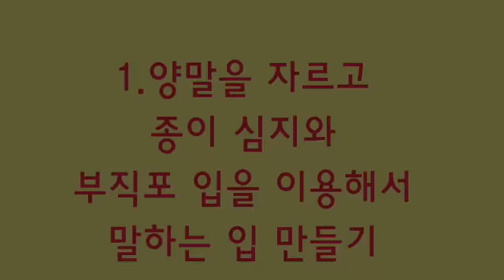양말 손인형 - 강아지 만들기 Sock Puppet Puppy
양말로 강아지 인형을 만들고 재미난 인형극을 즐겨보세요~!
만들기 재료 패키지는 맘아트에서 준비하세요~